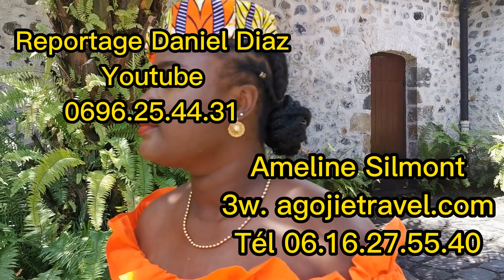AMELINE SILMONT VOYAGE SUR MESURE DD NEWS MARTINIQUE